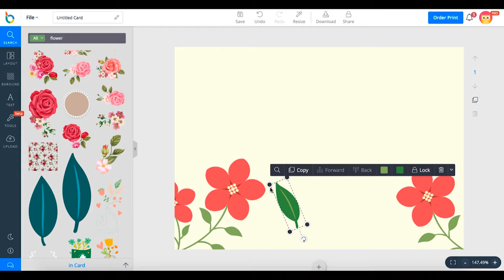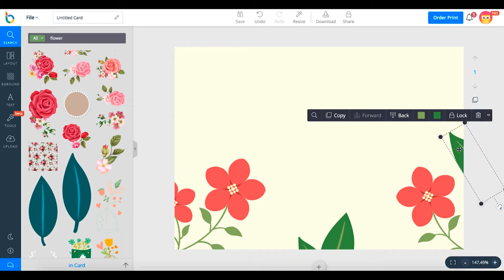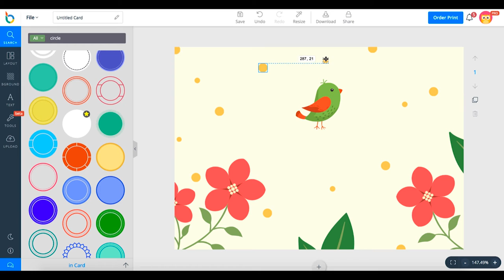How to design a cute Birthday Card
In this video, we will show you how to design birthday card.
Step 1: Choose Facebook Card layout.
Step 2: Add background.
Step 3: Add icons.
Step 4: Add text.